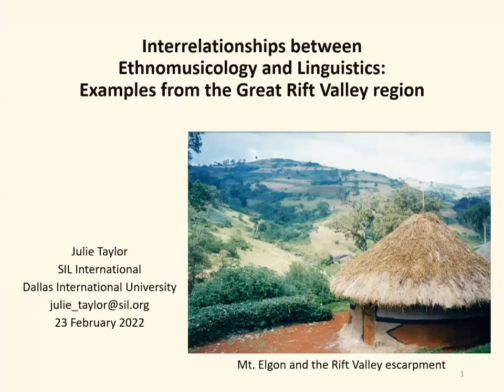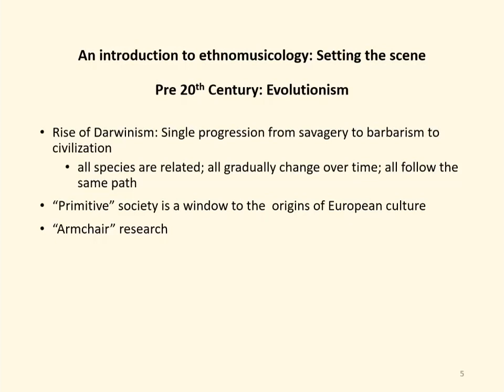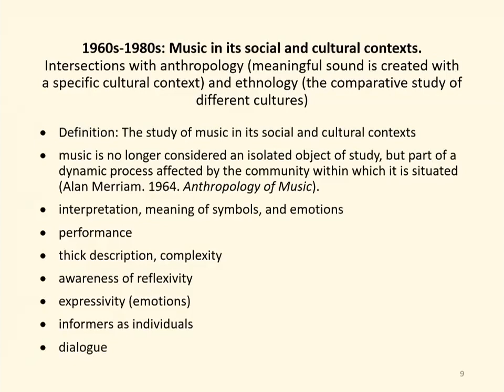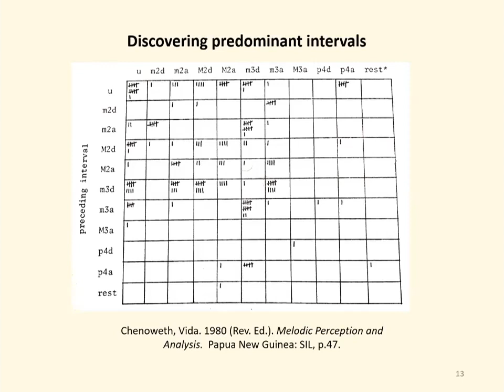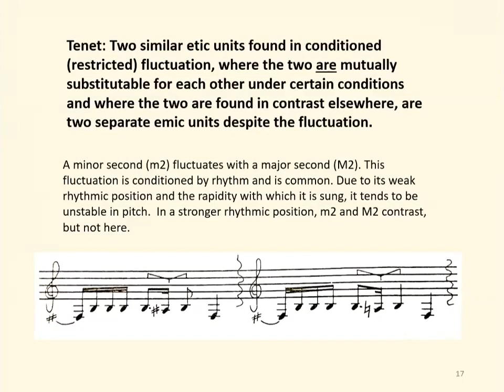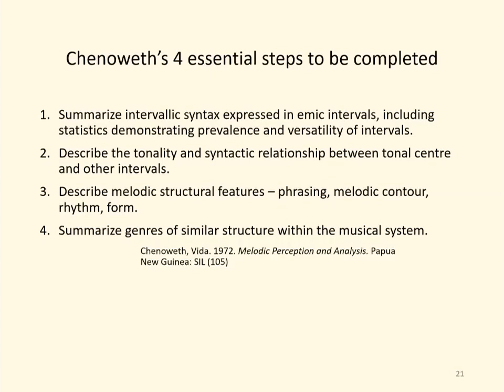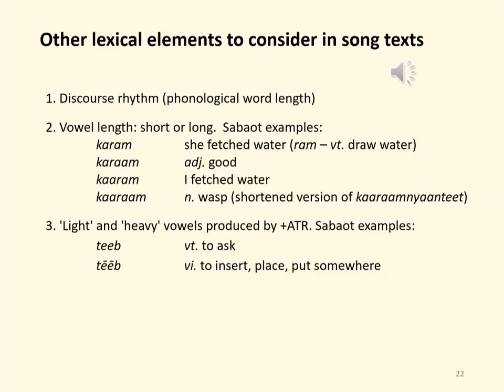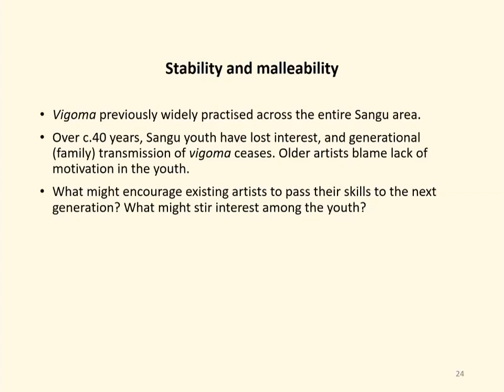RVN Webinar Series - Interrelationships between ethnomusicology &linguistics: examples from the Rift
How to cite: Taylor, Julie. 2022. Interrelationships Between Ethnomusicology and Linguistics, with Examples from the Wider Rift Valley Region. Talk given at The Rift Valley Network Webinar Series. 23/02/2022.

Abstract: The talk will begin with an introduction to ethnomusicology and its intersections with anthropology/ethnology and linguistics. Specific examples of the latter will be drawn from the Sabaot and Sangu music systems which either border or sit within the Eastern Rift Valley, and there will be reference to the value of linguistic checking during a short visit to the Sandawe, as well as challenges of data collection. The place for determining emic elements of a music system will be considered in light of other approaches to music analysis, along with reflections on the importance of evaluating the stability and malleability of artistic forms of communication.